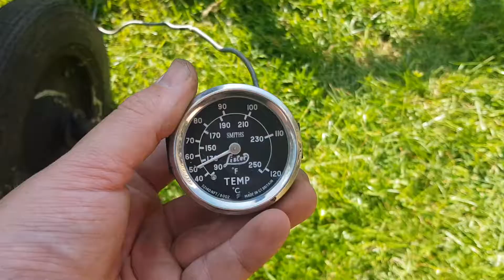Lister D Radiator Cooled running Ruston Hornsby Pump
Had my Lister d running for a couple hours today. Decided to hook it up to my ruston pump ran well all in all very happy with that